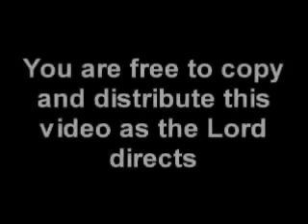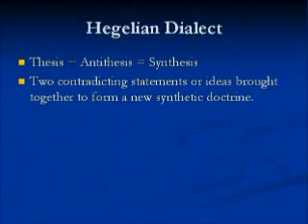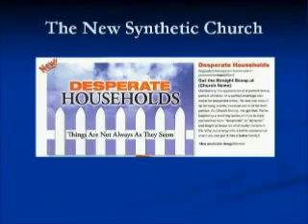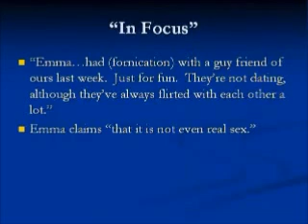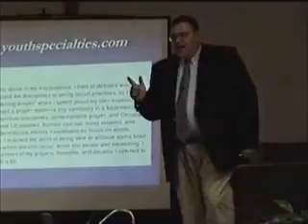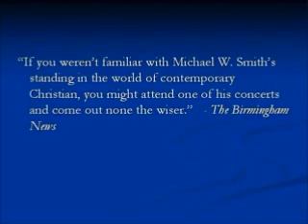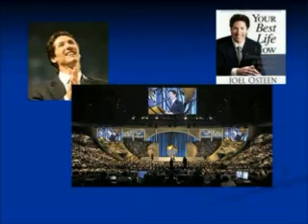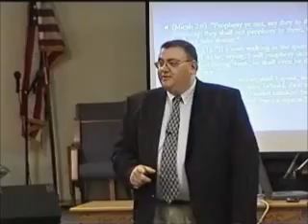THE EMERGING CHURCH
Exposing all the New Age practices going on in ALL the churches. "The Apostasy" After you watch this you will never be the same!